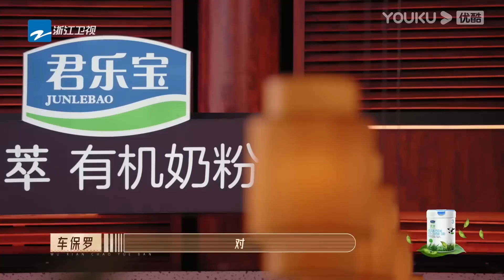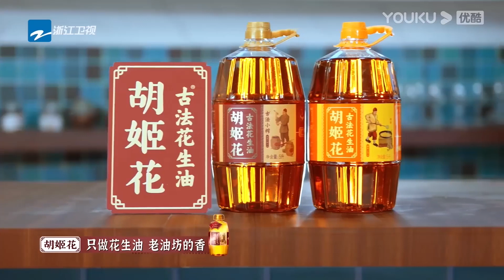佘詩曼爆料曾經拍戲五天四夜沒睡過覺，“拼命”程度讓TVB衆多老戲骨敬佩|《無限超越班》